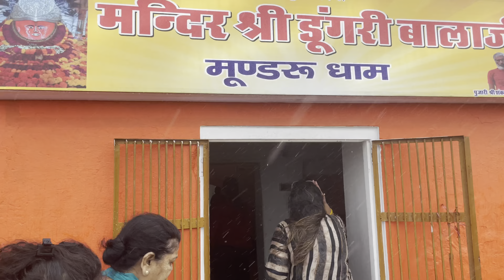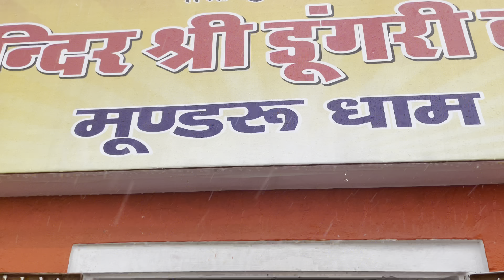Khatushyam - Salasar | JAI SHREE SHYAM🙏🏻